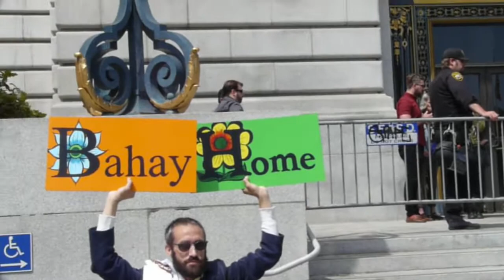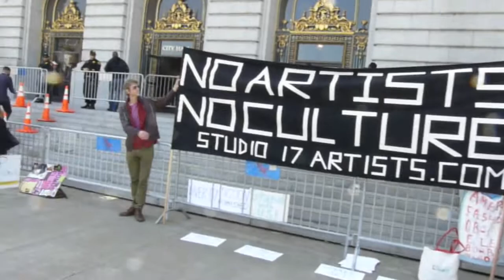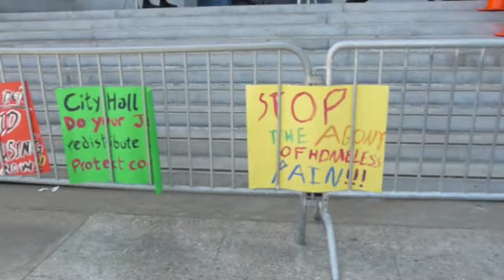The Mission Takes City Hall 2015-05-08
Fed up with evictions, displacement, and gentrification, San Francisco residents occupy City Hall and conduct a sit-in at Mayor Ed Lee's office.